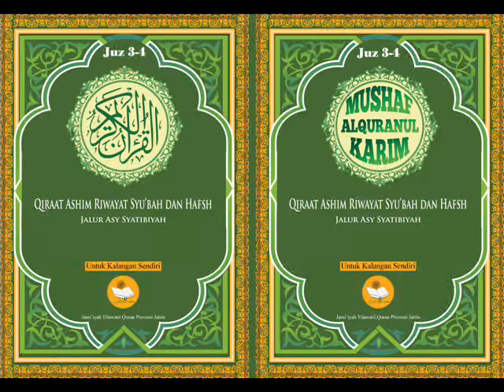046 MURATTAL QIRAAT ASHIM RIWAYAT SYU'BAH DAN HAFSH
046 MURATTAL QIRAAT ASHIM RIWAYAT SYU'BAH DAN HAFSH JALUR ASY SYATHIBIYAH SURAT ALI IMRAN AYAT 186-200 LAGU SIKA OLEH CHOIRUL ANAM DJABAR. YANG INGIN NGAJI ONLINE SILAKAN HUBUNGI WA 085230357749.